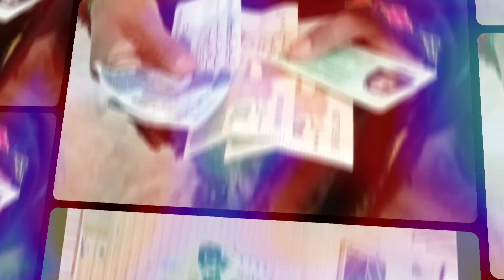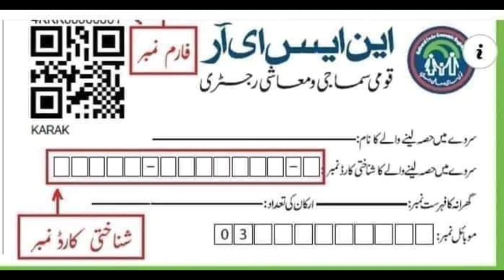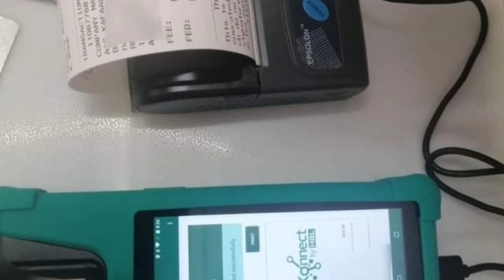50000 آج ہی حاصل کریں بہت بڑا پروگرام شروع